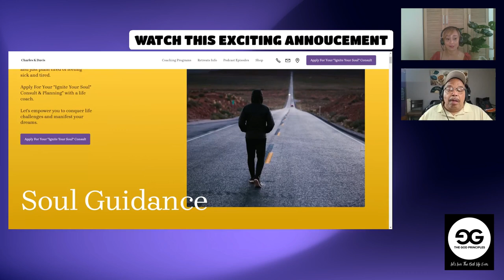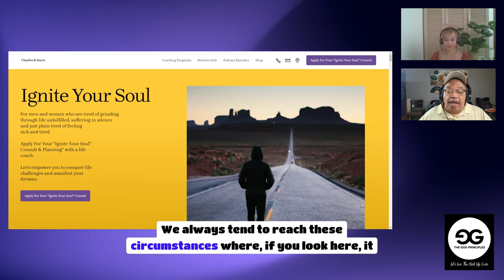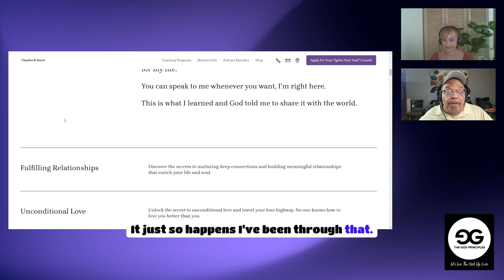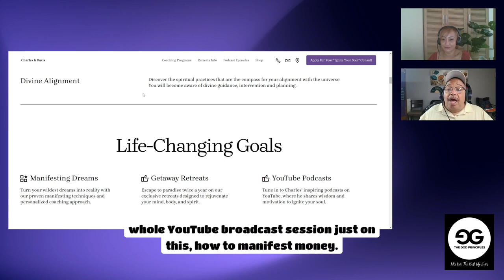The Hidden Challenges of Starting a Business (Blindsided)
In this episode of the God Principles Podcast, the hosts discuss the importance of being aware of the part we play in relationships. They start by talking about the challenges faced by digital nomads and the need for a backup plan. They then explore the concept of a 'God contract' and the role of spirituality in relationships. The conversation shifts to the dangers of being in unfamiliar situations, both in the Philippines and elsewhere. They also touch on the importance of healthy relationships and the need to let go of negative interactions. The episode concludes with a preview of the host's new personal brand and YouTube channel, which will focus on deeper topics such as fulfilling relationships and manifesting abundance.

Takeaways

Be aware of the part you play in any relationship, whether it's spiritual or physical.
Have a backup plan in place, especially for digital nomads and those working online.
Consider the concept of a 'God contract' and the role of spirituality in guiding your actions and decisions.
Be cautious when in unfamiliar situations, as dangers can arise anywhere.
Strive for healthy relationships that bring out the best in you and let go of negative interactions.

Chapters
00:00 The Challenges Faced by Digital Nomads
03:20 Taking Overseas Assignments and Potential Risks
06:06 The Concept of a 'God Contract' in Relationships
09:31 The Dangers of Unfamiliar Situations
13:56 Striving for Healthy Relationships